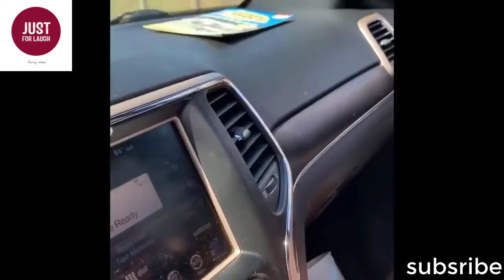Funny Fails Compilation Moments 4#, Amazing collection 😂😂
it's nice to have some fun from time to time, this video is FunnyFails Compilation Moments, amazing collection,
I always try to upload funny and good videos to make you happy,